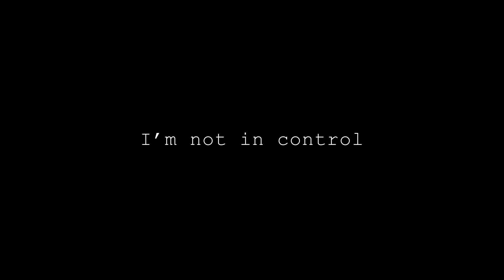DeCana - Why Me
Beat produced by Canis Major
Mixed & mastered by Chris Cooper
Video directed by Alexander van Breda
Mixtape: VagaBond